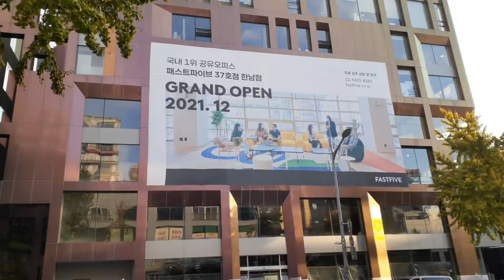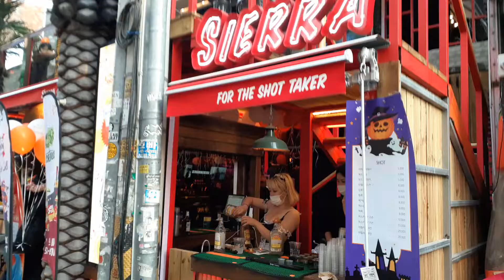Spider-man: no way home because omicron box-office hit South Korea! 스파이더맨 : 노 웨이 홈 이태원 할로윈 🎃 🕷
By Kwak Yeon-soo of The Korea TIMES:

"SpiderManNoWayHome" has surpassed a cumulative 1 million admissions on the second day of its release, the fastest pace among films released this year, data showed Friday.

The film, released on Wednesday, attracted about 635,000 viewers. Admissions on Thursday brought the combined total to 1.02 million viewers, according to data from the Korean Film Council.

However, the government's toughened measure to prevent the spread of COVID19 is likely to have a negative impact on the BoxOffice. Starting Saturday, movie theaters can operate until 10 p.m.

Film-related organizations, including Producers Guild of Korea, Directors Guild of Korea, The Association of Korean Buyers & Distributors of Foreign Films in Korea, Screenwriters Guild of Korea and Korea Theater Association, released a joint statement on Thursday, asking the government to make an exception considering the difficult situation of the film industry.

"The operating limits for theaters hinder new films from being released and this crisis will eventually lead to the collapse of the entire industry like a domino effect," it said.

The latest installment of "Spider-Man" picks up at the point where Spider-Man's identity is exposed, and his superhero responsibilities come into conflict with his normal life as Peter Parker. He calls for help from Doctor Strange to restore his secret identity, but the magic spell breaks open the multiverse, releasing supervillains who Spider-Man has never before faced.

latest Omicron news in korea By Kim Soo-yeon of Yonhap News agency:

SEOUL, Dec. 16  -- The South Korean economy is on a recovery track on the back of robust exports, but it is facing growing downside risks as the latest upsurge in COVID-19 cases and the spread of the omicron variant are casting doubt over the recovery of private spending, experts said Thursday.

Asia's fourth-largest economy has recovered faster than other major economies from the pandemic this year due to solid exports and massive fiscal spending.

The Bank of Korea (BOK) and the Organization for Economic Cooperation and Development (OECD) forecast the South Korean economy to expand 4 percent this year and to grow 3 percent next year.

The main driver for the economic recovery has been brisk exports of chips and autos. Exports spiked 32.1 percent on-year to hit a record high of US$60.44 billion in November, extending their gains to the 13th consecutive month. Annual exports are set to reach an all-time high this year.

But the South Korean economy faces growing downside risks as the upsurge in virus infections and the emergence of the omicron variant are feared to crimp private spending, potentially hurting the economic growth early next year.

"If consumer sentiment worsens in the winter wave of the pandemic and authorities strengthen virus restrictions, we cannot exclude the possibility that economic shocks felt in the first half of 2020 could crop up again," Joo Won, a senior economist at Hyundai Research Institute, a think tank affiliated with Hyundai Group, said in a report.

Private spending has improved this year amid the vaccine rollout and the economic recovery after it contracted 5 percent last year.

In the third quarter, private spending fell 0.2 percent from three months earlier, compared with a 3.6 percent on-quarter gain in the second quarter, according to central bank data. Retail sales, a gauge of consumer spending, gained 0.2 percent on-month in October, extending their gains to the second straight month.

But the recovery of consumer spending faces uncertainty as virus infections have shot up since the country relaxed virus curbs on Nov. 1 under the "living with COVID-19" scheme meant to gradually return to normal life.

The country's daily coronavirus cases and critically ill patients surged to fresh record highs Wednesday. It added 7,850 new COVID-19 infections, raising the total to 536,495. Health authorities confirmed nine more omicron cases, bringing the total to 128.

The government said it is considering further tightening restrictions on private gatherings and restoring curfews on business hours to contain the raging pandemic.

Currently, private gatherings are limited to six people in the greater Seoul area and eight elsewhere. But the new measures are likely to lower that ceiling to four and resume a curfew on restaurant and cafe business hours to 10 p.m. or midnight.

"If the current trend of spiking virus cases extends into early next year, it will negatively affect the economic growth rate in the first quarter," Park Sang-hyun, an economist at Hi Investment & Securities Co., said.

Some experts flagged the risk of the economy falling into stagflation or a mix of high prices and slumping growth if uncertainty about the omicron variant prolongs.

Global inflation risks heightened this year as energy and other raw material prices gained traction amid the economic recovery and supply chain strain.